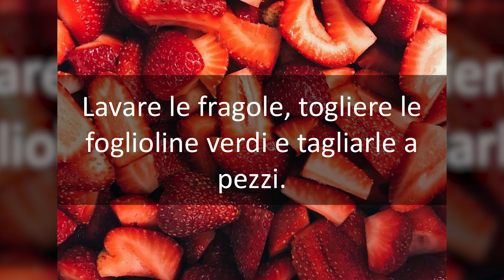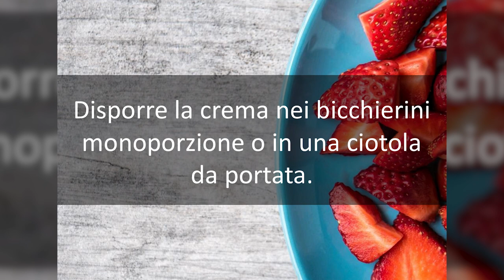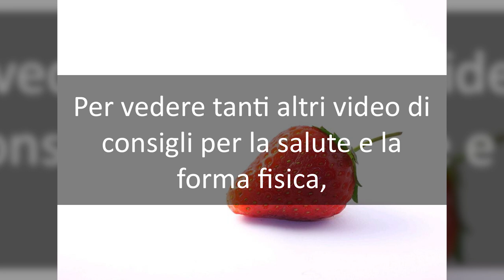1 COMUNE CIBO ACCELERA METABOLISMO è PERFETTO per AGGREDIRE il GRASSO nei PUNTI CRITICI e ELIMINARLO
Ciao amici! Le fragole sono sicuramente un frutto goloso... ma per fortuna sono anche un potente brucia grassi, amico della linea. Ecco come fare una ricetta light, dietetica, perfetta per dimagrire mangiando e dimagrire senza dieta, proprio con le fragole.

Simona Vignali